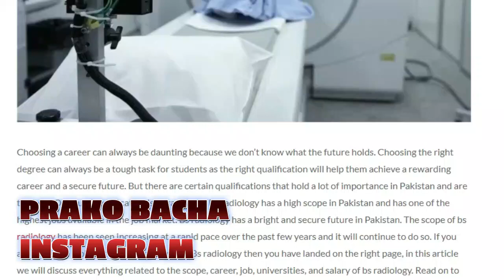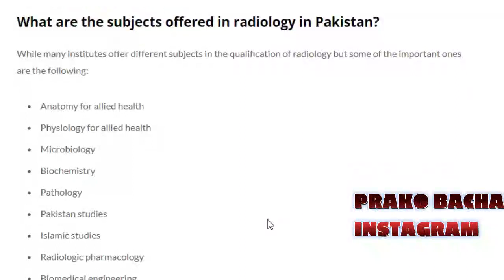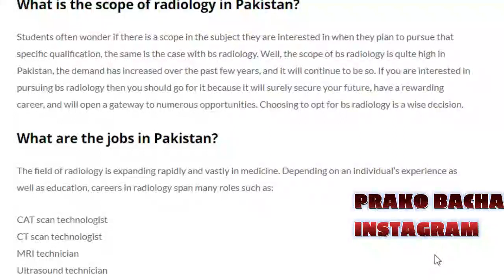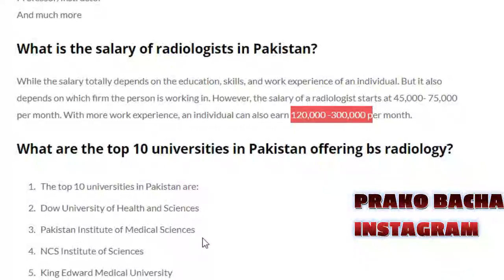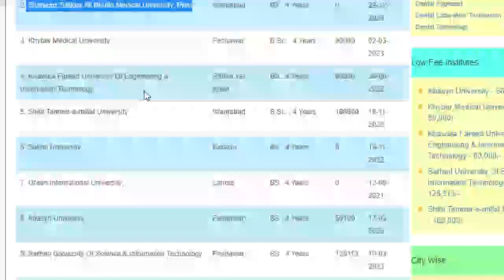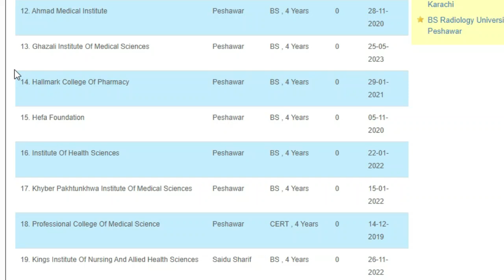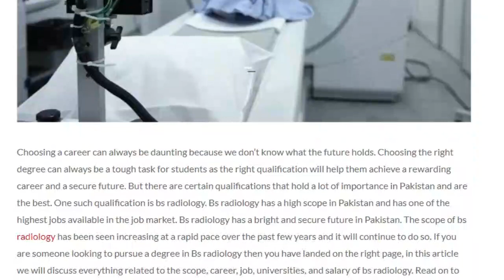BS Radiology in Pakistan | Scope & University Selection | Best Field for Medical Students ?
Best Universities For BS Radiology in Pakistan. jobs after bs radiology
what after fsc medical students